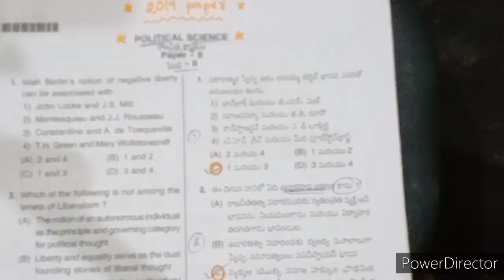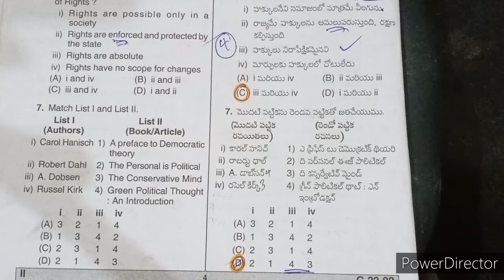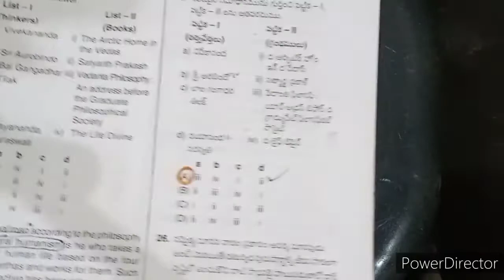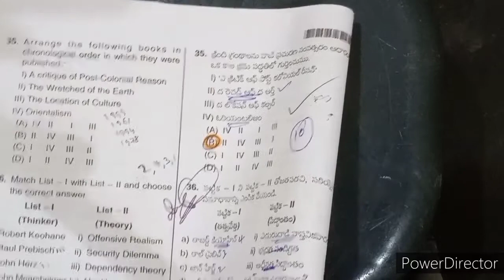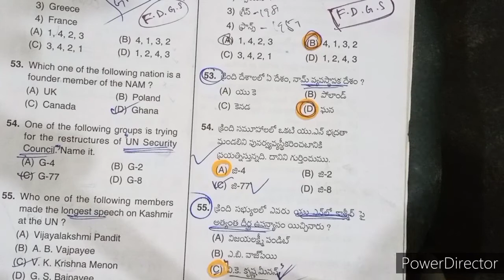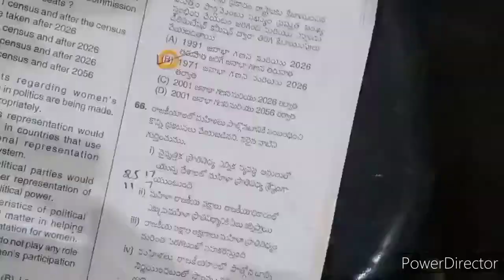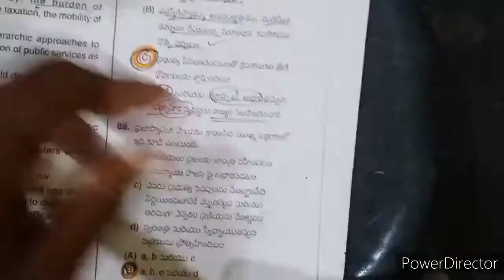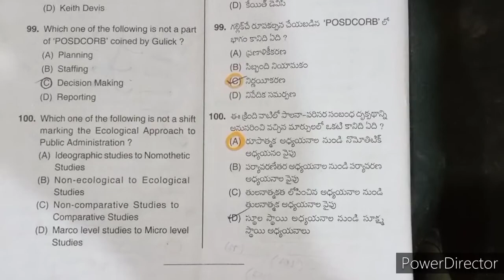AP SET POLITICAL SCIENCE QUESTIONPAPER 2019 WITH ANSWERS